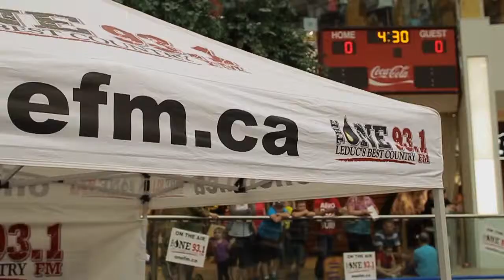Darius Rucker at WEM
Darius Rucker, Autumn Hill and Livy Jeanne performed at the Ice Palace on September 7, 2013.